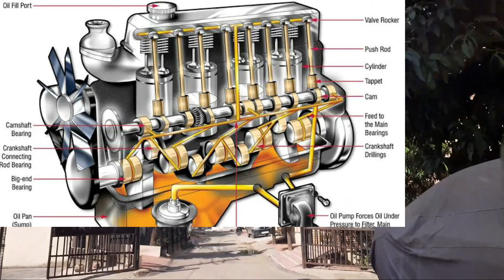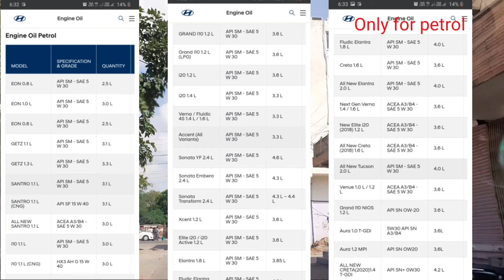Engine oil level too high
This video explains what the engine oil level needs to be maintained and how harmful it is to keep too much engine oil in the oil pan.